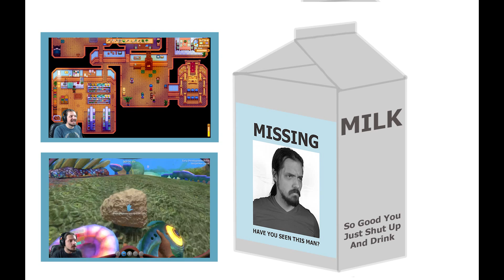Technical Difficulties!!! | Stardew Valley #7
All is well until I fuck it all up!